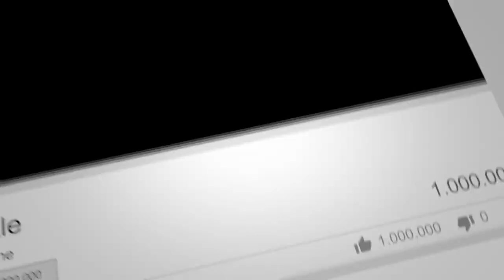Technical Breakbeat - Techno Dubstep Music - Royalty Free Music 2020 - No Copyright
♦Need that awesome TECHNO / GAMING / DUBSTEP music for your youtube video?
♦Sick of searching for songs you can use for your videos? Been there, done that! I got you covered buddy ;)
♦Play it at a party, use it as workout music, or for studying, do whatever you want :)

!!!IMPORTANT!!!

How to download youtube videos and automatically convert to MP3:
1. Copy URL above (The one on the address bar, starts with https:) copy the entire thing
2.
3. Paste the URL
4. Click Convert
5. Click Download
6. ENJOY! :)

Background pictures used:
These are all pictures publicly available in google search.
Just search "epic wallpapers 1920 x 1080"